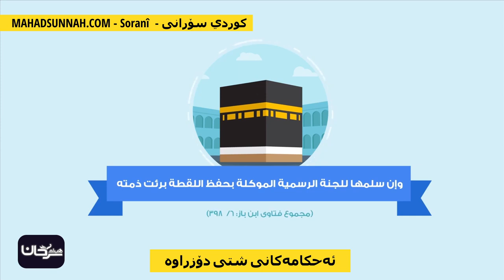ئەحکامەکانی شتی دۆزراوە أحكام اللقطة